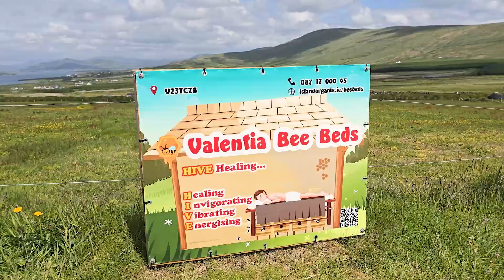Self drive of the Ring of Kerry in Ireland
Hello,  We are the traveling Teepsfam! Today, we’re diving into an unforgettable adventure as we explore the Ring of Kerry, one of Ireland's most scenic and breathtaking drives. Buckle up and get ready for a journey through picturesque landscapes, charming villages, and stunning coastal views. Here’s your step-by-step guide for driving the Ring of Kerry without a tour, perfect for the explorers at heart.

We followed a 10 day itinerary from theirishroadtrip.com and then made a few changes to fit our interests.

We had a wonderful rental experience via booking.com, who booked us a car through thrifty car rental.

We stayed right on the Ring of Kerry on the N 70 with great views!

Stop 1:  Ross Castle
Ross Castle, located on the shores of Lough Leane in Killarney National Park, County Kerry, Ireland, is a 15th-century tower house built by the O'Donoghue chieftains. The castle is notable for its strategic design and picturesque setting, with a defensive position that includes a lake and wooded surroundings. Historically, Ross Castle played a significant role during the Cromwellian conquest of Ireland, falling to General Ludlow's forces in 1652. Today, it is a popular tourist attraction, offering guided tours that showcase its historical architecture and the life of its past inhabitants. The castle also serves as a starting point for boat trips to the scenic islands on Lough Leane.

(Add a stop at Torc Waterfall if you haven't already been via bike tour )

Stop 2: Ladies View
Ladies View, a renowned scenic viewpoint on the Ring of Kerry, offers stunning panoramic vistas of the Killarney Lakes and the surrounding mountains. Located about 19 kilometers from Killarney, this spot gained its name when Queen Victoria's ladies-in-waiting admired the view during a visit in 1861. The viewpoint is a popular stop for tourists traveling the Ring of Kerry, providing a perfect vantage point to appreciate the lush landscape of Killarney National Park. The sweeping scenery, especially vibrant during sunset, showcases the natural beauty of Ireland, making it a must-visit location for photographers and nature enthusiasts alike.

Stop 3: Molls gap
Moll's Gap  is a picturesque mountain pass offering breathtaking views of the MacGillycuddy's Reeks and the verdant valleys below. Named after Moll Kissane, who ran a popular 19th-century shebeen (an unlicensed pub) in the area, it is a favored stop for travelers seeking stunning landscapes. The pass features a charming café and gift shop, Avoca, where visitors can enjoy local crafts and refreshments while taking in the dramatic scenery. This is also where we you'll take a sharp turn up the mountain  and lead to some stunning views

For a lunch or coffee, check out Sneems' colorful city center and lovely walkable main street

Stop 4: White Strand Beach
White Strand Beach, located near Miltown Malbay in County Clare, Ireland, is a beautiful sandy beach known for its clear waters and scenic surroundings. Popular with both locals and tourists, it offers a tranquil setting ideal for swimming, sunbathing, and beachcombing. The beach is also a great spot for exploring rock pools and enjoying views of the Atlantic Ocean. With its Blue Flag status, White Strand Beach is recognized for its high environmental and quality standards, making it a perfect destination for a relaxing day by the sea.

Stop 6/7: Stop at all the viewpoints that look interesting along coomanaspig pass

Stop 8: The Cliffs of Kerry
The Cliffs of Kerry, located on the Iveragh Peninsula near Portmagee, offer stunning views of the rugged Atlantic coastline, with dramatic cliffs rising sharply from the ocean. These cliffs provide a less crowded but equally spectacular alternative to the famous Cliffs of Moher, allowing visitors to experience breathtaking vistas, abundant wildlife, and the raw beauty of Ireland's western coast. The entry fee to visit the Cliffs of Kerry is generally around €4 for adults, with discounts available for children, seniors, and groups. The site also features a visitor center with information about local geology and ecology, enhancing the overall experience.

Stop 9: (optional) Portmagee bridge to Valentia Island and leave via the ferry at Knight's town. see the slate factory and views. stop for a bite of food.

Stop 10:  Rossbeigh Beach
Rossbeigh Beach, located on the Iveragh Peninsula near Glenbeigh in County Kerry, Ireland, is a stunning, six-mile stretch of golden sand facing the Atlantic Ocean. This Blue Flag beach is renowned for its natural beauty, offering expansive views of the Dingle Peninsula and the surrounding mountains. Popular for swimming, windsurfing, horse riding, and long walks, Rossbeigh Beach provides ample opportunities for recreation and relaxation. The beach's extensive dunes and calm atmosphere make it a favorite spot for both locals and visitors seeking a scenic and tranquil coastal experience.

Hope this helps you plan!